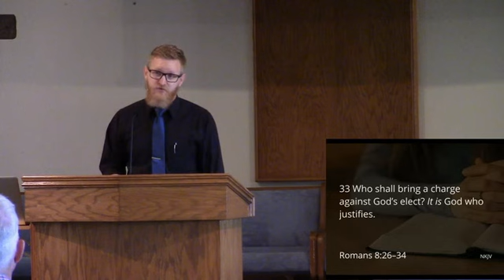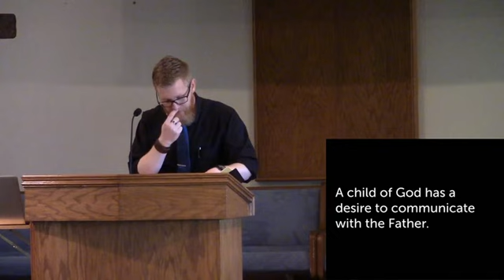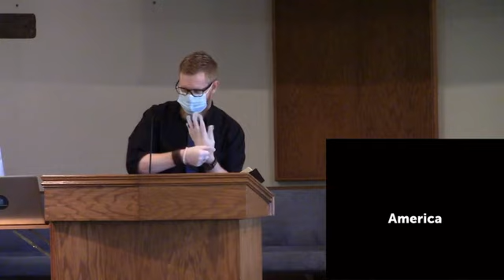Jesus Christ Our Intercessor - Romans 8:26-34 (7/5/20)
Pastor Jon Winkelman teaches on the one and only intercessor between God and Man: Jesus Christ.  Jesus always prays and intercedes for us.  As Believers in this world, we are commanded to pray, and we should do so faithfully.  We should offer up prayers of praise and honor to Christ, as well as pray for the needs of ourselves and others.  A particular part of this service was set aside for the spoken prayers from various members of the church congregation.  Several individuals prayed for the present political, moral and spiritual climates of our world.